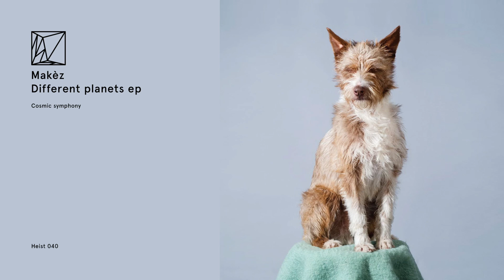Makèz - Cosmic Symphony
There's nothing quite like the feeling of signing your first release with a record label. The combination of pride, anxiety and anticipation is almost unbearable. In the end, you get to hold your own record in your hands and realize this could be the start of something beautiful. In this case, it's newcomers Makèz who get amped up for this with their debut release on Heist. Their 'Different Planets' EP sees the duo navigate between disco flavored house, dreamy electronics and old school Chicago influences. The remix is by none other than Belfast based DJ and founder of Body Fusion: Bobby Analog.